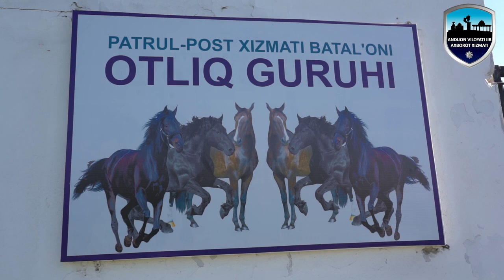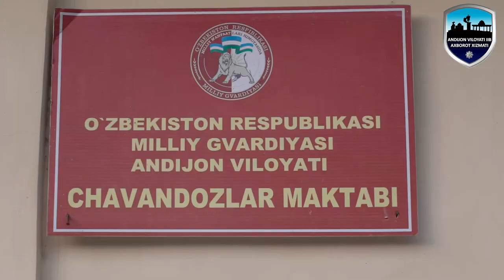Ichki ishlar organlari xodimlarning bir kunlik faoliyatini yorituvchi videolavha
Andijon viloyati IIB JXX Jamoat tartibini saqlash boshqarmasi patrul-post xizmati batalyoni otliq guruhi komandiri katta serjant Begzodbek Abdujalilovning bir kunlik faoliyatiga nazar